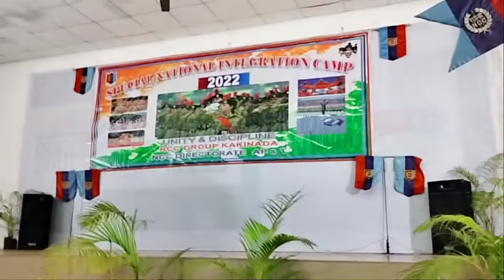KARNATAKA DIRECTORATE CULTURAL GROUP DANCE PERFORMANCE SNIC CAMP NCC 2022